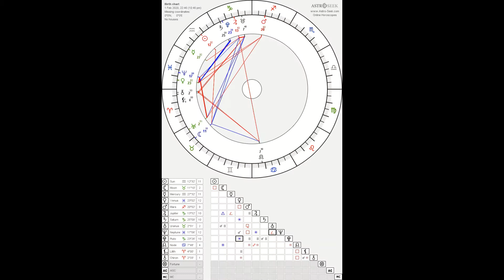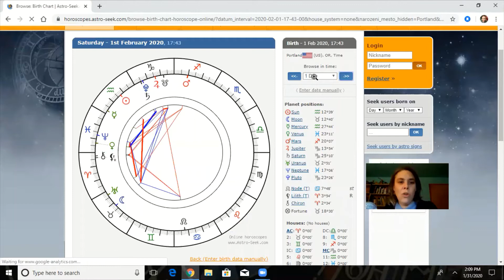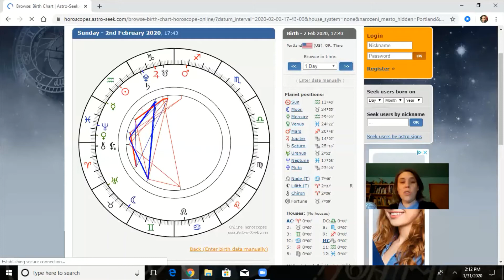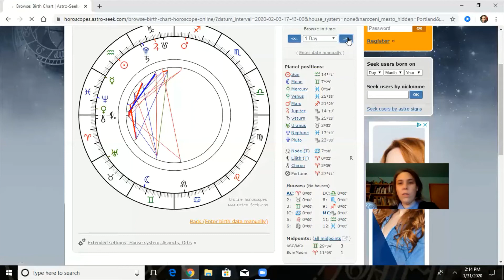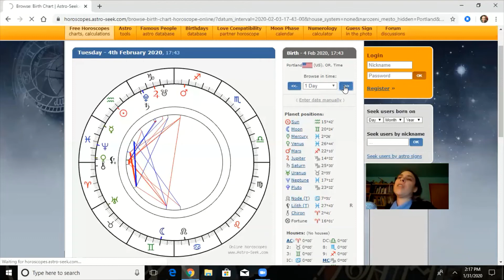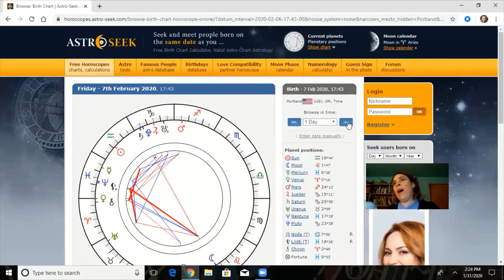First Quarter Moon in Taurus - CATALYST ASTROLOGY REPORT - Feb 1-8, 2020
Welcome to the channel for Catalyst Energies, where the mission is to Facilitate the Activation of OUR Highest Potential.